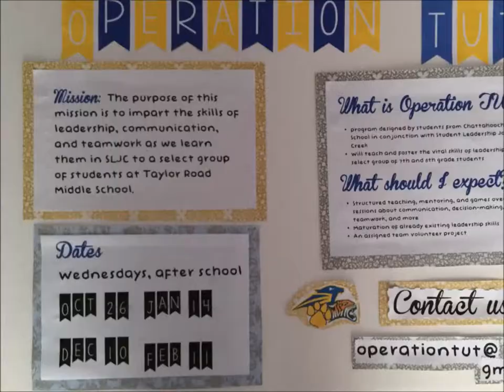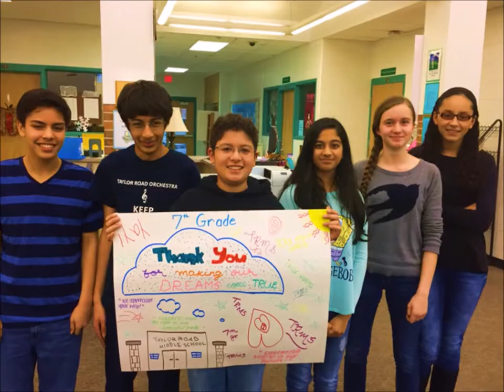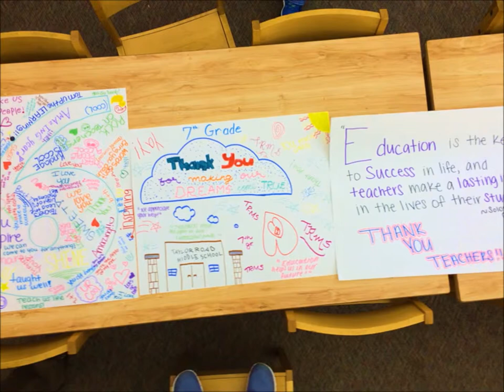Chattahoochee High School T.U.T. Presentation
This video portrays the methods through which we taught the middle-schoolers what leadership was and how to become a proactive leader.